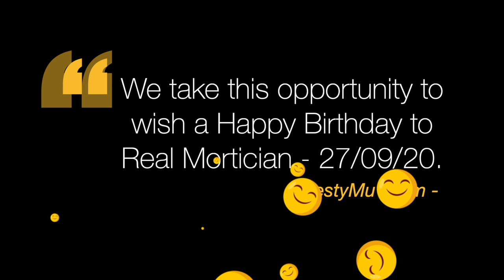How to make Cantonese Fried Rice | Riz Cantonais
Cantonese fried rice is most popular Chinese takeout. This easy recipe
is full of big flavours and irresistibly delicious!
👇👇👇 RECIPE BELOW  👇👇👇👇

Serve 4 personnes
Ingredients
4 Cups cooked Jasmine rice
350g Char Siu Chicken
4 Green onions, finely chopped
3 Cloves garlic (crushed)
1/2 Cup frozen peas
1/2 Cup carrot diced
1/2 Cup Shiitake mushroom
2 Eggs
3 TBSP butter, divided
Salt & Pepper
3 TBSP soy sauce
1 TBSP Chicken Stock Powder
1 TSP toasted Sesame oil
1 TBSP oil

Tags (ignore):
Riz frite
Cuisine Mauricienne
Mauritius Cuisine
Chinese Cuisine
Fried rice
Char Sie Chicken
Poulet Chiassive
Chasive Poule